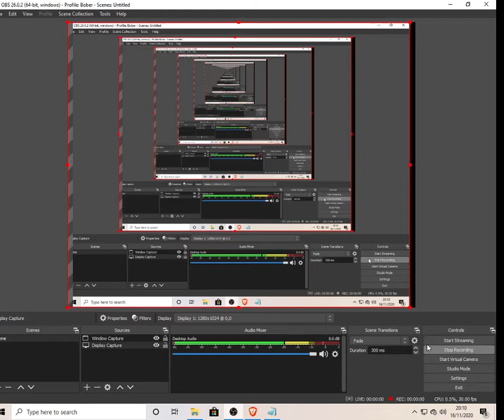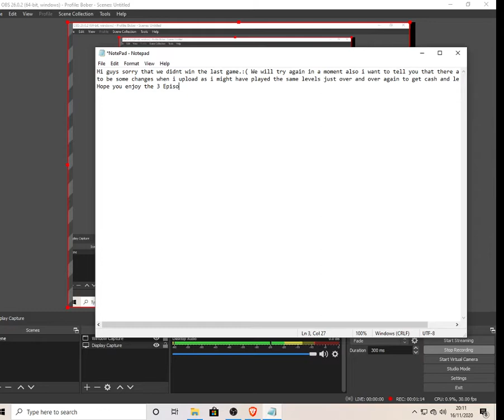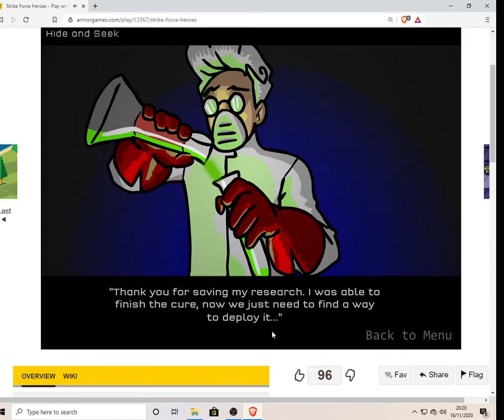Strike Force Heros (Episode 3)